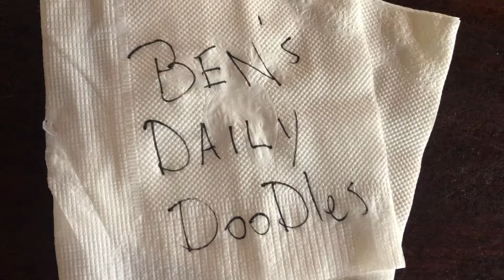Daily Doodle #23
I’m all jacked up on Mountain Dew